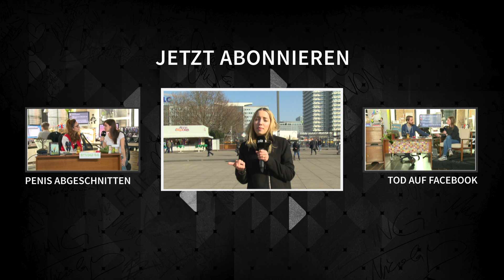Dieses Kleid raubt dir den Schlaf! - Umfrage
Ein Kleid ist momentan DAS Thema im Internet und sorgt für Aufregung. Der Grund: Manche sehen das Kleid auf dem Foto schwarz-blau, andere behaupten, das Kleid wäre gold-weiß.
Was siehst du? Schreib es uns in die Kommentare!